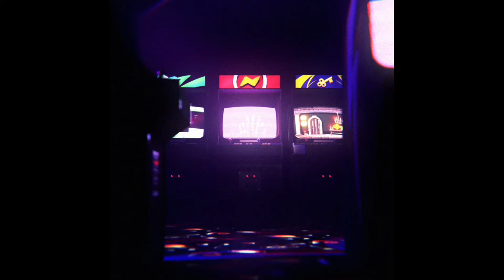연금술 퀘스트 - 원신 Genshin Impact